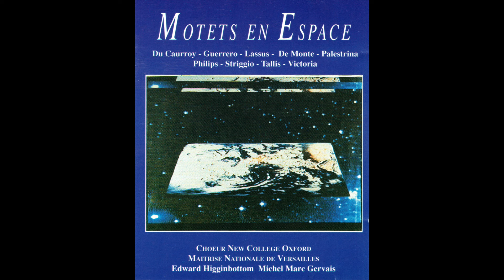Lassus – Aurora lucis rutilat / Maîtrise Nationale de Versailles & Choir of New College Oxford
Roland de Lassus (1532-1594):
Aurora lucis rutilat for 10 voices
Edward Higginbottom, Conductor

From Motets en Espace (1991)
Maîtrise Nationale de Versailles (Michel Marc Gervais, Director)
Choir of New College Oxford (Edward Higginbottom, Director)
Gary Cooper, Organ